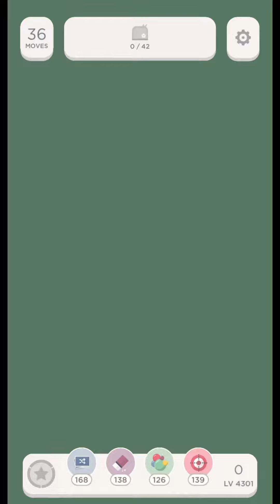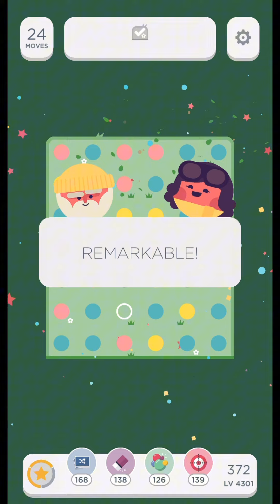Two Dots Level 4301 Gameplay (no boosters used) ⭐️⭐️⭐️